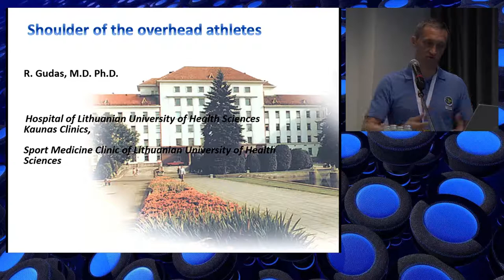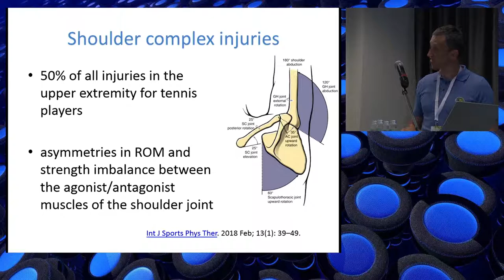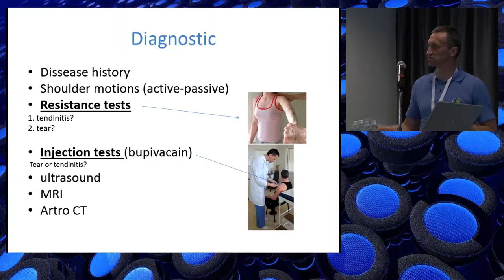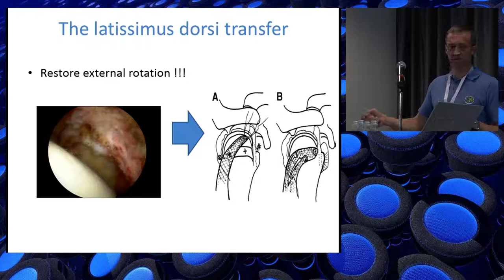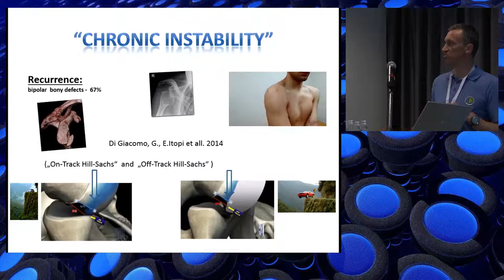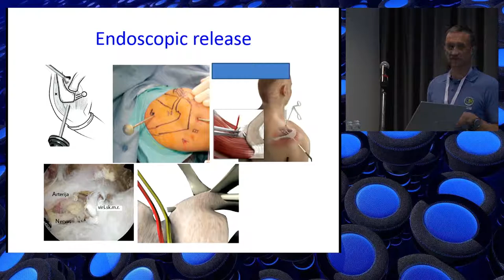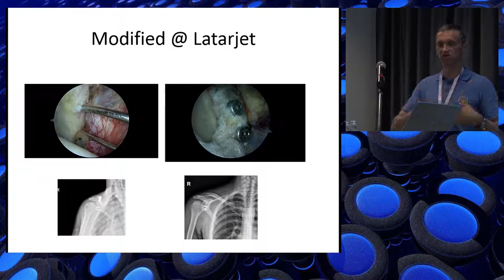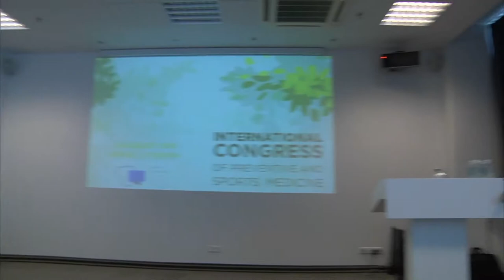49th World Medical Tennis Society Congress: II 3 Rimtautas Gudas